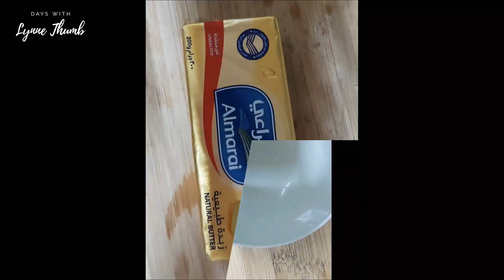How to cook Bread Hawaiian Pizza| No Oven| Quick & Easy| lynne cooking and lifestyle VLOGS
Bread pizza is one of the quickest and easiest recipes to make at home using bread, cheese and veggies for dinner or afternoon snack. It’s the innovative version of traditional pizza as it has a similar look and same toppings but has a different pizza base. In this pizza, the bread slice is used as pizza base and hence there is no need to make the pizza dough and wait until it rises like the traditional one. If you have bread slices, pizza sauce (or tomato ketchup), your choice of toppings and cheese then it hardly takes 15-20 minutes to satisfy your pizza cravings. Follow the  given recipe with step by step video to make this delicious snack for kids birthday party or for evening snack. ENJOY!

HAPPY COOKING!!!